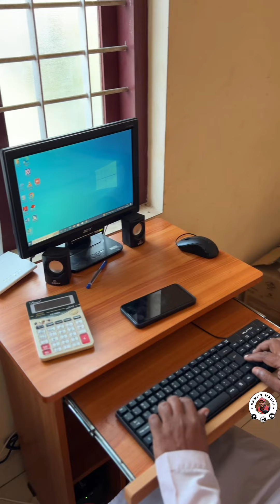കാഴ്ച്ച ഇല്ലാത്തവരെ ജീവിത വിജയത്തിലെത്തിക്കുന്ന ശെൽവൻ ചേട്ടന്റെ കട | Live News | Street Food Kerala